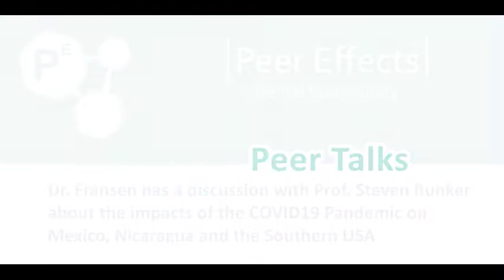Dr. Joel Fransen talks with Professor Steven B. Bunker of History at the University of Alabama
Mexico, Nicaragua, the USA and specifically Alabama have all been affected by the Covid-19 pandemic. Professor Steven Bunker speaks to the impact felt by people in these three countries during these trying times. Politics has reared its ugly head once again.